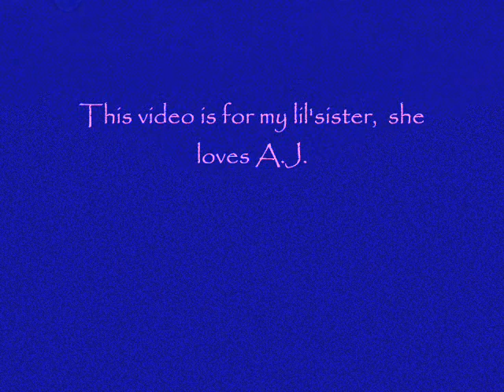Incomplete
My second Bleach AMV, w/ Rukia, Byakuya, and Ichigo. To the song 'Incomplete'.